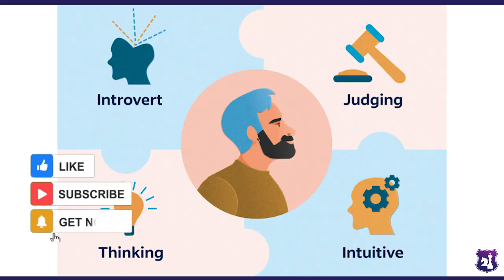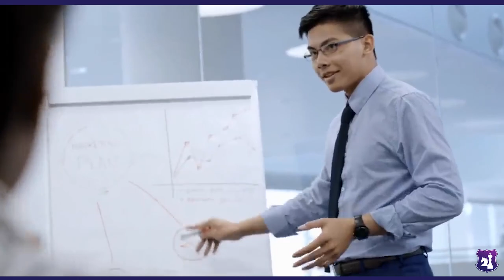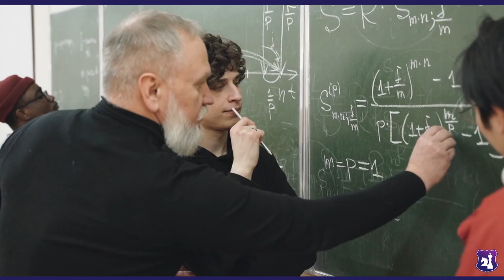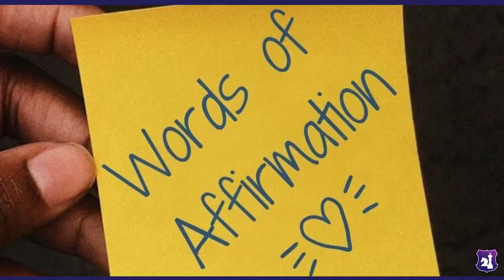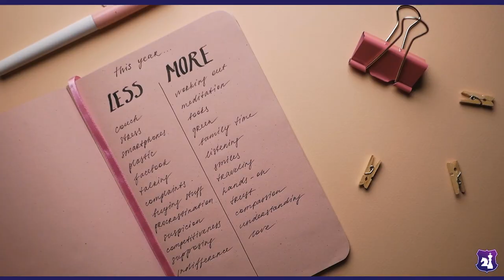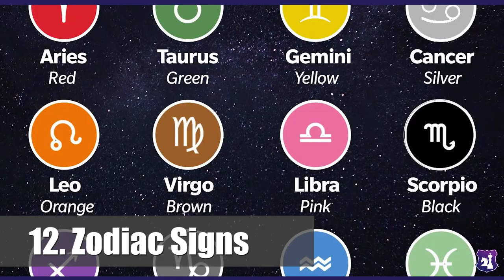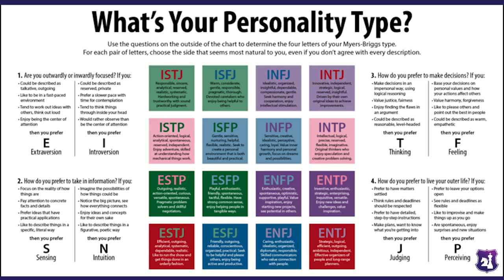14 Surprising Facts About INTJs You Didn’t Know About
In this video, we're exploring some lesser known facts about INTJs. As one of the most analytical and critical personality type, INTJs can surprise you with some of their hidden abilities and quirks.

Get our e-book “Deconstructing Humanity: The INTJ Guide To Understanding & Embracing ‘Normal’ People” for FREE on our

Timestamps
0:00: Welcome
0:33: Fact 1
1:13: Fact 2
1:43: Fact 3
2:17: Fact 4
2:52: Fact 5
3:35: Fact 6
4:12: Fact 7
4:42: Fact 8
5:09: Fact 9
5:37: Fact 10
6:06: Fact 11
6:39: Fact 12
7:11: Fact 13
7:44: Fact 14